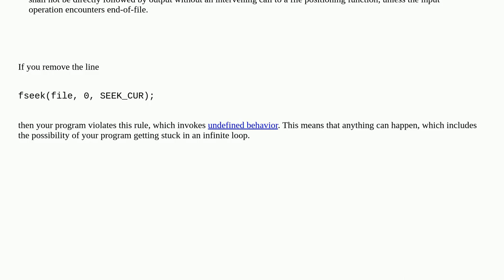What is the use of zero offset in fseek() function with SEEK_CUR?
A special thanks goes out to the community

  c fseek file